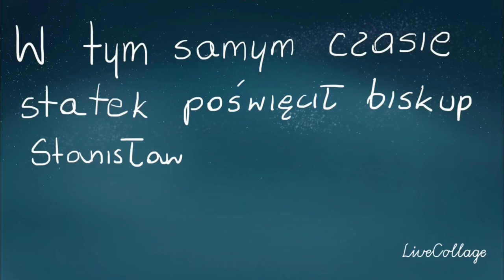PN 5 MAZ 28 OK INT Dar Pomorza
Dar Pomorza